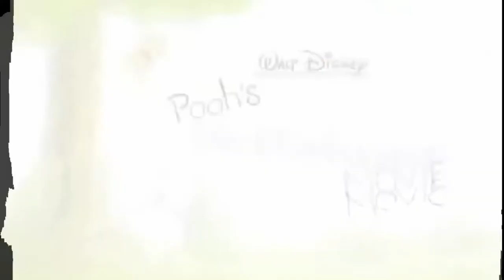Disney Toon Studios Trailer Logos (1990-2021)